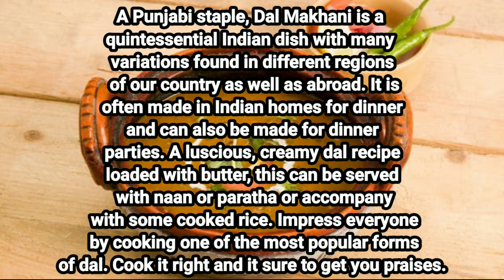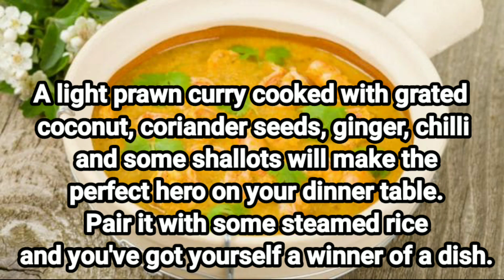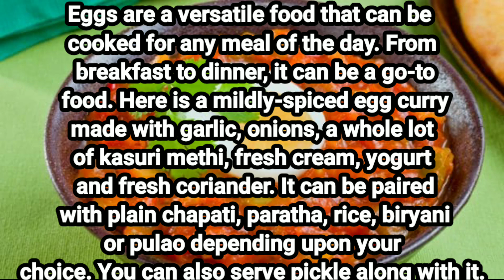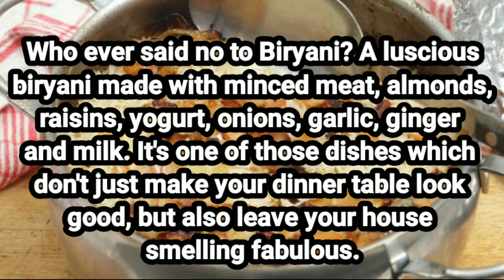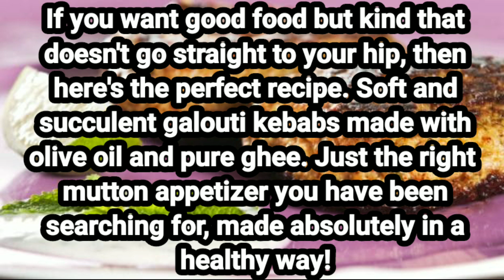TOP 10 Best Indian Dinners Recipes Easy Dinners Recipe